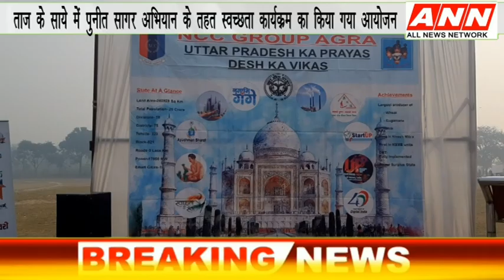AGRA NEWS-ताज के साये में 19 देशों के 200 केडेट्स ने सफाई कर दुनिया को स्वच्छता का दिया सन्देश